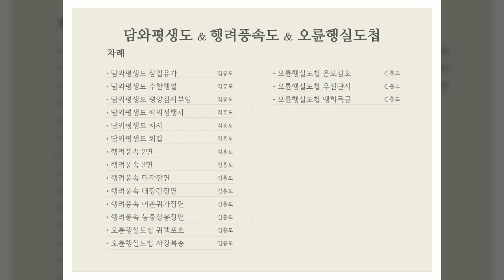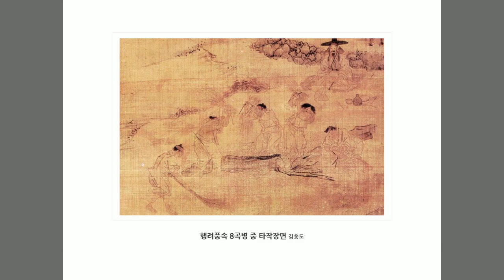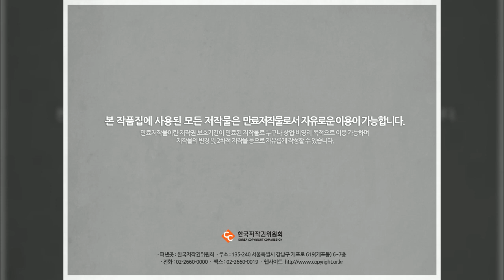김홍도, 담와평생도, 행려풍속도, 오륜행실도 모음, 미술화보집, 한국저작권위원회, 공유마당